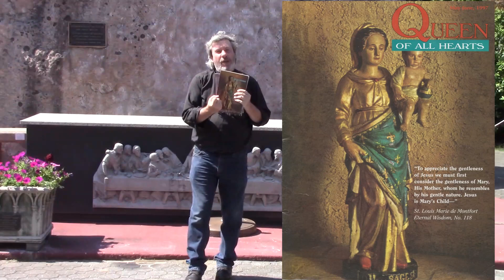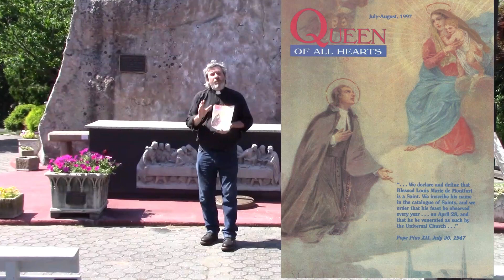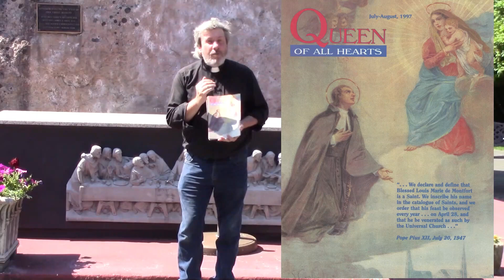Artwork of Queen of All Hearts' Magazine: Introduction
Queen of All Hearts (QueenOfAllHearts.com) is two years into a Digitalization Project.  The project is bringing to social media the treasures found in the original Queen of All Hearts Magazine, published between 1950 thru 2006.  The Queen is publishing the original articles and adding new content  along the way.  56 plus years is a lot of work and treasures to publish.

As we proceed, we thought it would be fun to also publish the original artwork and covers from the magazine.  In addition to the artwork, a small description of the artist, year of the piece, where it is currently located and perhaps some additional insights are included within the description of each artwork.

We encourage you to enjoy these treasures and read the articles within The Queen!